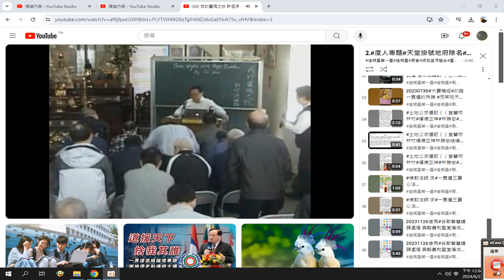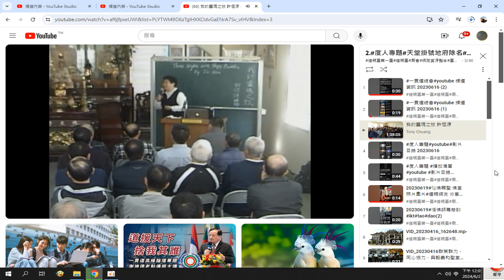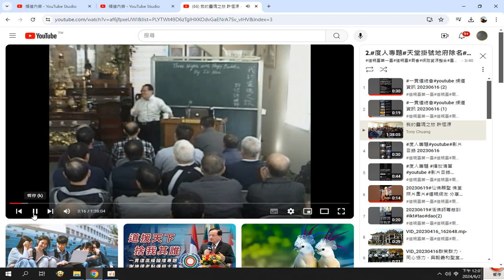錄製 2024 06 21摘錄 哈佛大學教授 度人專題 我的靈魂之旅 66